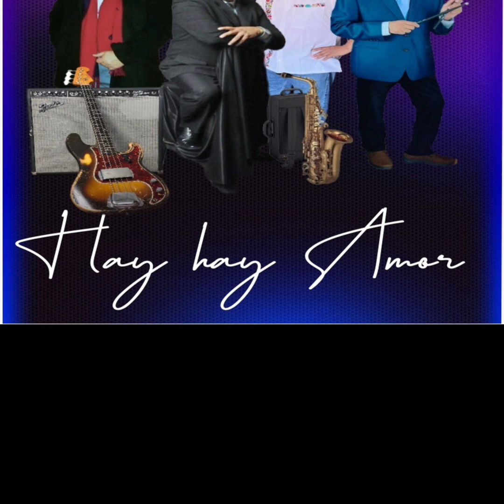Grupo recuerdo clásicos Que Difícil Es